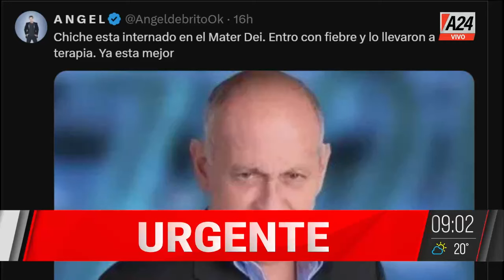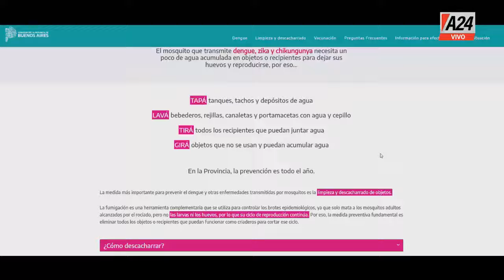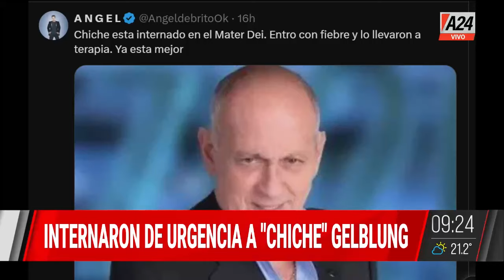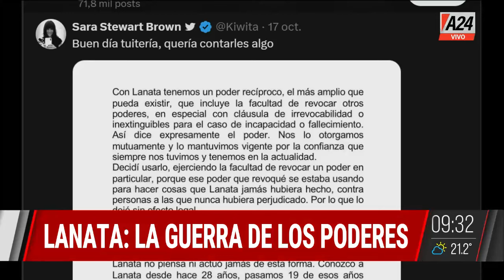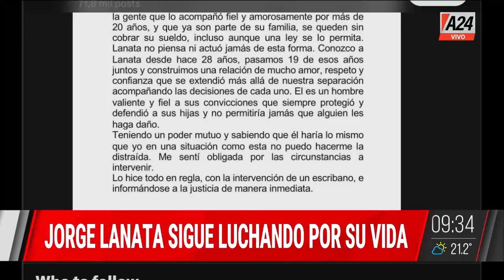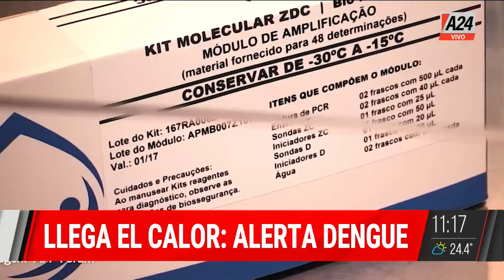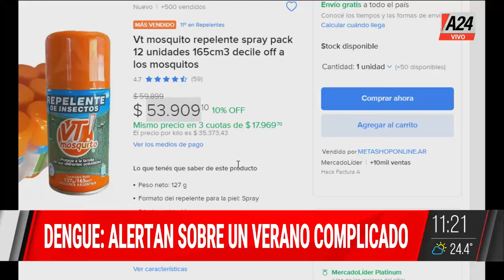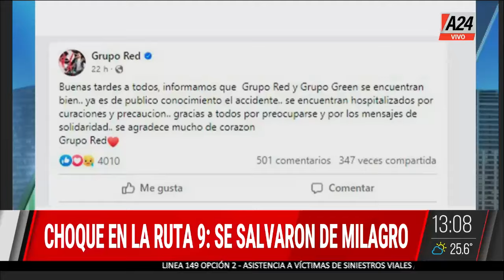Internaron de URGENCIA A “CHICHE” GELBLUNG + DENGUE VivoElDomingo | Programa completo (20/10/24)